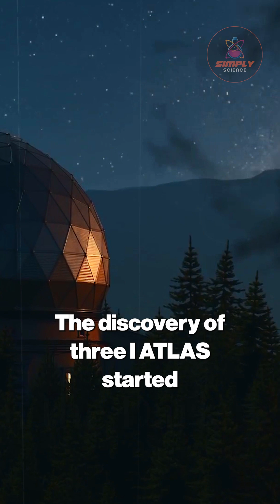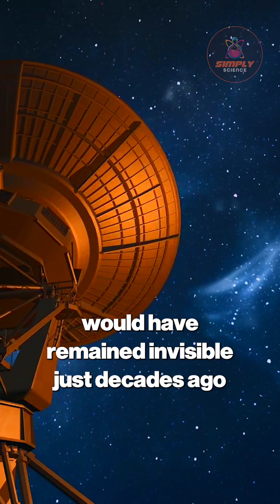New Interstellar Object 3I/ATLAS Discovered - NASA JWST Images Revealed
🚀 MASSIVE DISCOVERY: A new interstellar object 3I/ATLAS has been detected by the ATLAS telescope, marking only the third confirmed visitor from beyond our solar system! NASA's James Webb Space Telescope captured unprecedented images of this cosmic mystery as it travels through space near Sagittarius constellation.

In July 2025, astrophysicist Matthew Payne at the Minor Planet Center first identified this extraordinary object's interstellar trajectory from ATLAS survey data in Chile. Within 48 hours, observatories worldwide coordinated with NASA's JWST team to track this enigmatic visitor, leading to breakthrough images that captivated the global astronomy community.
This discovery showcases how advanced detection systems are revolutionizing our ability to spot cosmic visitors that would have remained invisible decades ago. Join us as we explore the fascinating story behind 3I/ATLAS!